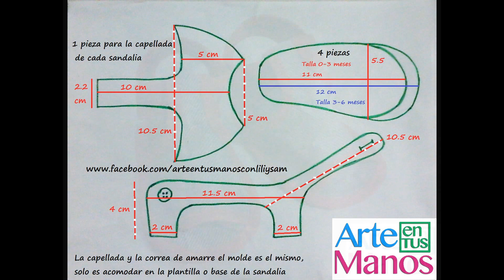🔴Cómo hacer SANDALIAS PARA BEBÉ en tela, fácil paso a paso Arte en Tus Manos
Hola Amigos!
Bienvenidos a Arte en Tus Manos
Esta vez compartiremos unas sandalias hechas en tela índigo o mezclilla como le llaman en algunos países, el paso a paso es sencillo y es un proyecto muy económico.

Abrazos!